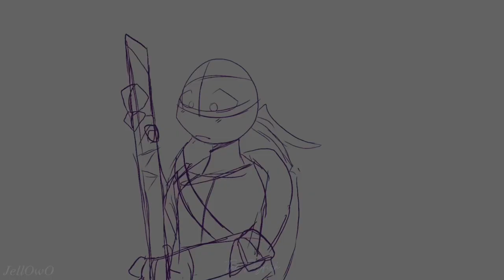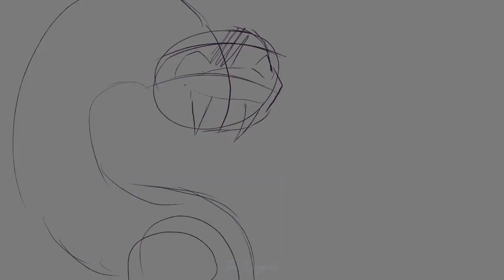Animation Reel | 2023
I didn’t animate as much as I would’ve wanted, but I did manage to improve the in my artwork, specifically the range of creatures I am now able to draw :D

Song is Self Love (instrumental) by Metro Boomin